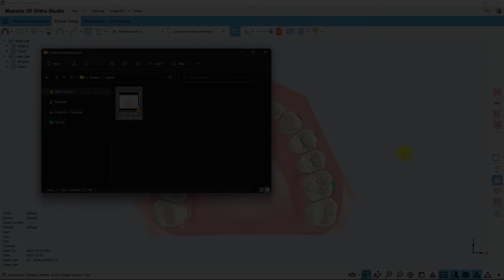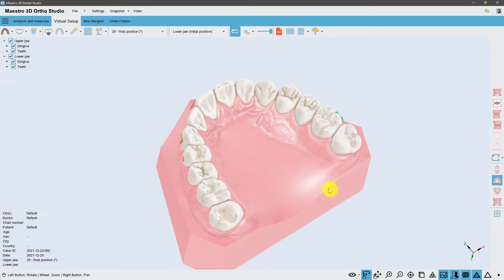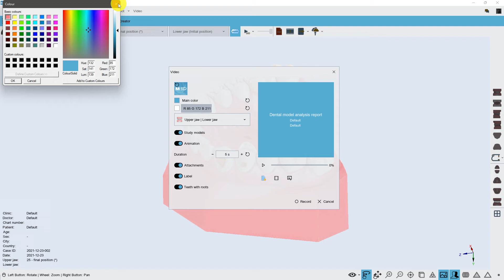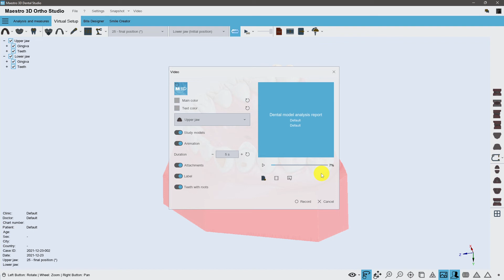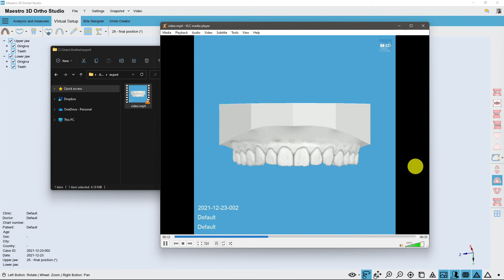Maestro 3D | Dental Studio | Video report del trattamento